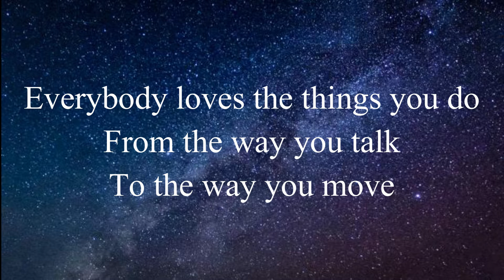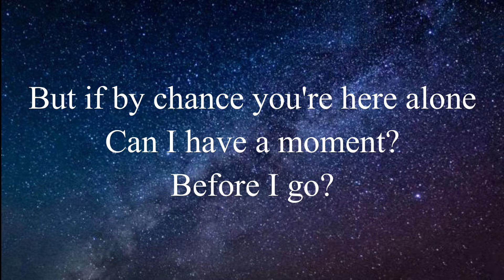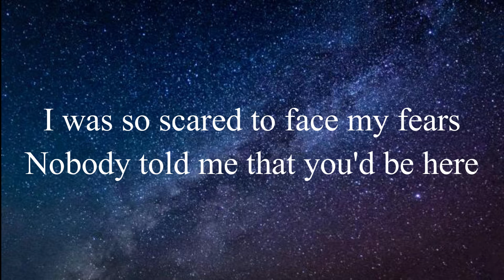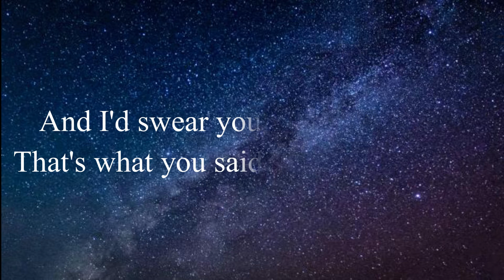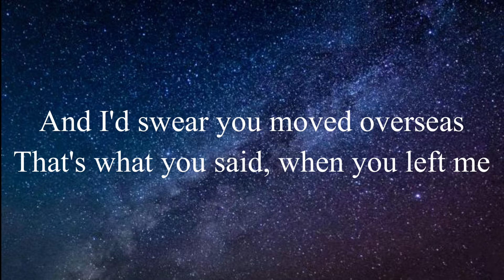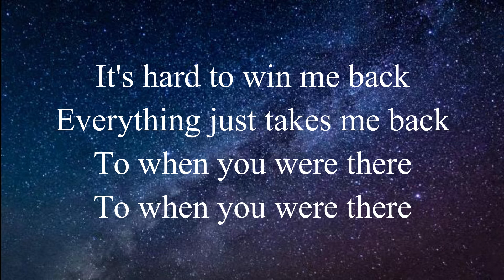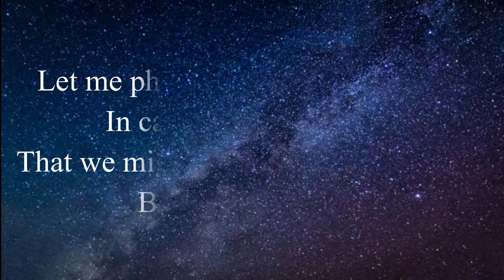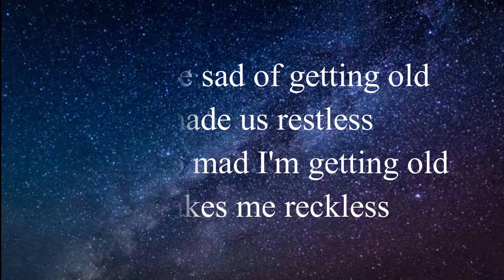When We Were Young - Adele (Lower Key - Karaoke)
When We Were Young is a song which sung by Adele. It was a hit song many years ago and people are always love this song.

I hope you love and feel enjoy this karaoke. if you have comment just ask me in a comment section below.

Thanks!